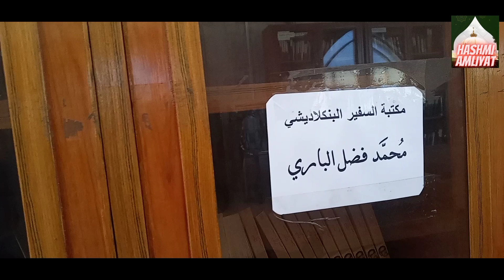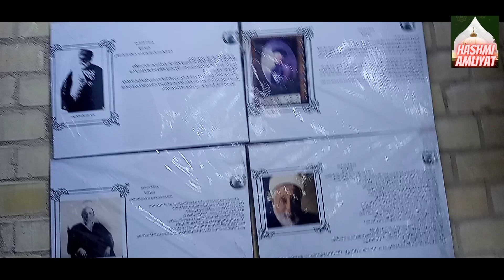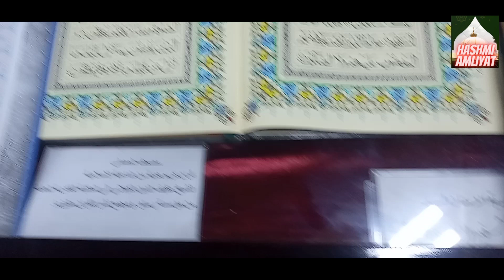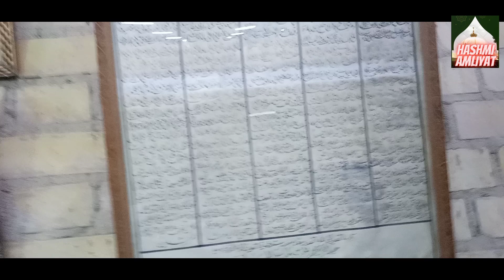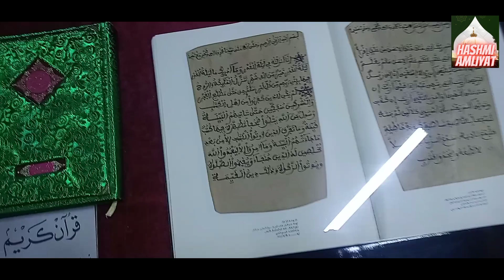टोपी और कुर्ता गौस आज़म library Shaikh Abdul Qadir Jilani R.A.